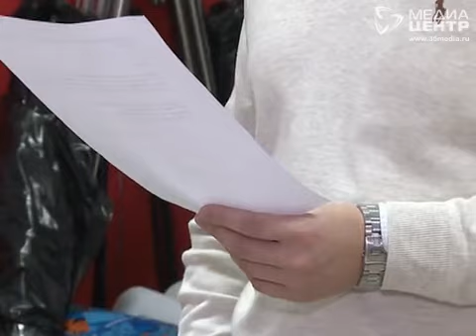Вологда готовится к съемкам фильма, посвященного 70-летию Победы в Великой Отечественной войне